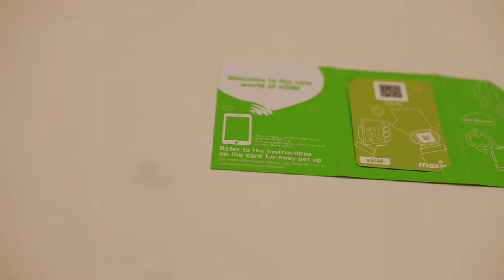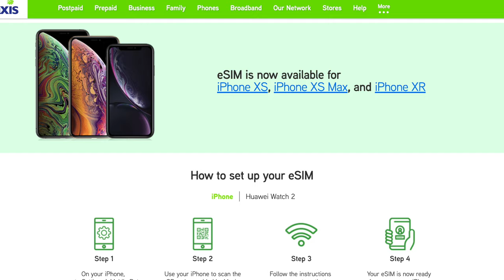e-SIM - Pengganti Kad SIM Fizikal Pada Telefon Anda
Maxis sedia menerajui arena telekomunikasi tempatan dengan penawaran pelbagai perkara lebih awal berbanding beberapa syarikat lain. Terkini, Maxis turut telah menawarkan e-SIM untuk pengguna peranti iPhone, sekaligus membolehkan pengguna menggunakan talian mereka tanpa perlu menggunakan sebarang kad SIM fizikal. Pada video kali ini, kami melihat kepada apakah itu e-SIM, dan penawaran pihak Maxis untuk pengguna.